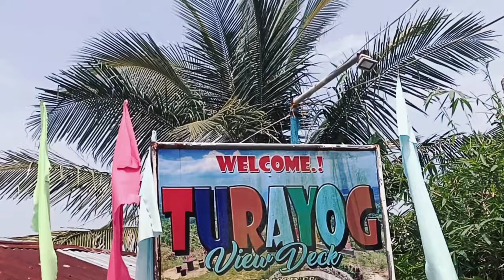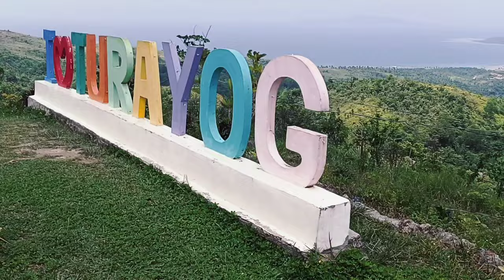Team Kalingap sa TURAYOG | April 18, 2023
Masayang Bonding ng Team Kalingap sa napaka gandang VIEW